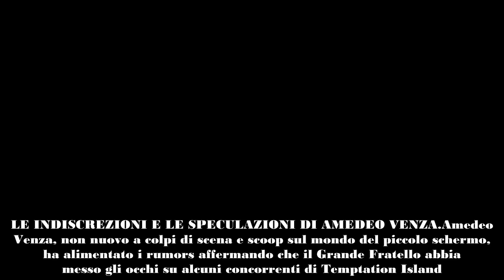Alfonso Signorini Anticipazioni sul cast del prossimo Grande Fratello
Alfonso Signorini, attento osservatore del mondo televisivo, concentra la sua attenzione sul futuro cast del Grande Fratello, con uno sguardo particolare verso i protagonisti di Temptation Island, il reality carico di emozioni e dinamiche relazionali condotto da Filippo Bisciglia. Le speculazioni su possibili concorrenti provenienti dall’attuale edizione di Temptation Island stanno alimentando l’interesse degli spettatori.
IL FENOMENO ‘TEMPTATION ISLAND’ NEL MONDO DEL GRANDE FRATELLO